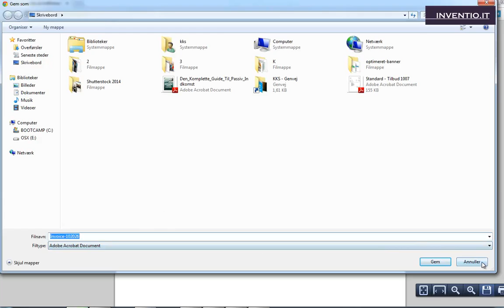SMARTpdf til Microsoft Dynamics C5 - Afsendelse og modtagelse af email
SMARTpdf er et tillægsmodul til Microsoft Dynamics C5. I denne video guider vi dig til, hvordan du afsender og modtager e-mails i SMARTpdf.

Bliv mere effektiv når du skal sende PDF dokumenter fra C5 via email
Med SMARTpdf kan du afsende PDF dokumenter via email, uanset hvordan du logger på C5. Du sparer brevpapir, da jeres logo automatisk bliver påsat,  dokumenter er hurtigere fremme ved modtager, og du slipper for turen ned til postkassen. Du kan altså sende udskrifter med personligt præg. SMARTpdf kræver ingen installation eller opsætning. Og du kan linke til andre vigtige dokumenter - fx. salgs- og leveringsbetingelser.

Lej Microsoft Dynamics C5 fra Kun 99,- pr. md. pr. bruger. Oprettelse 299,-